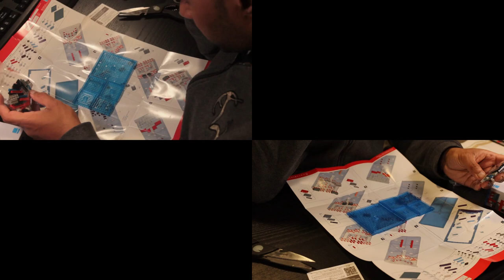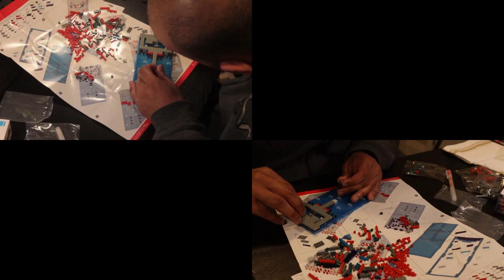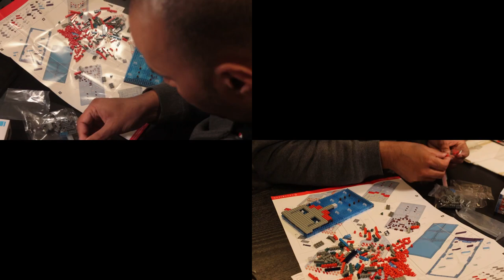Building Nanoblock set NBH 022 - Itsukushima shrine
Filler video by Hemanth K M via pexels.com/